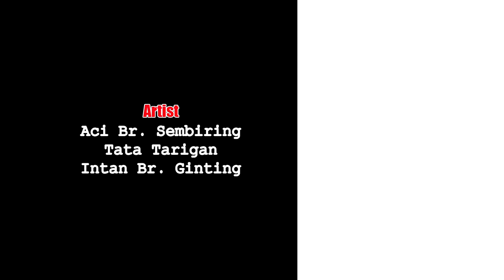LAGU KARO | INTAN BR GINTING | RONDONG BAS PUSUH (LIVE)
ACARA RAKYAT DESA RANTAI BESI KABUPATEN DAIRI.

1 DESEMBER 2018